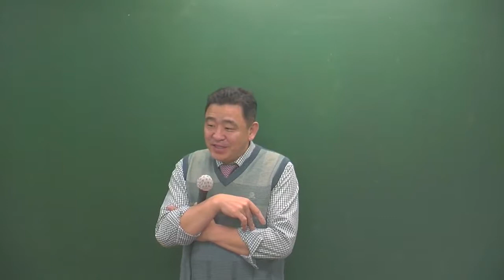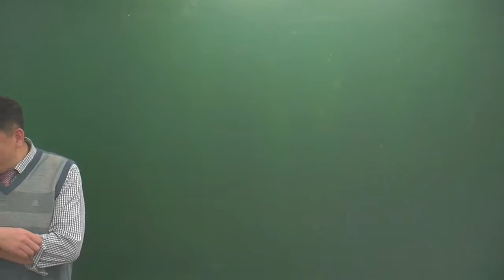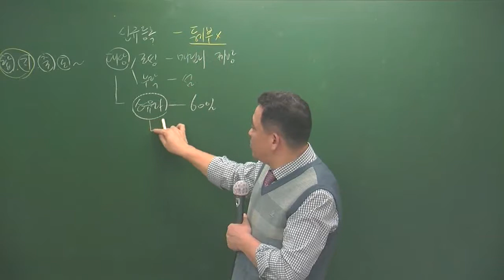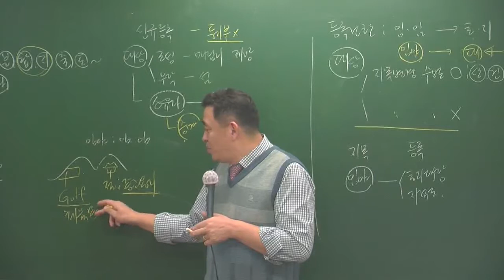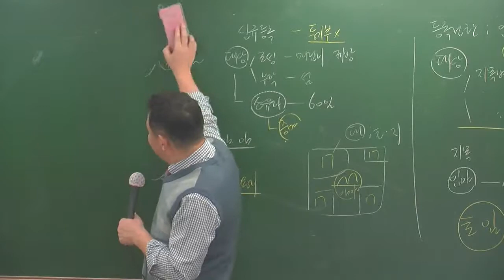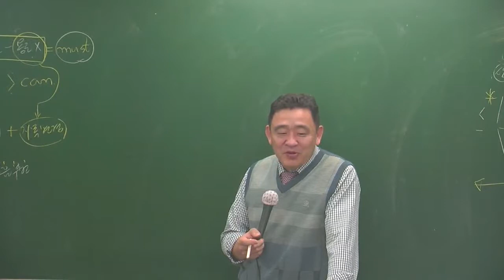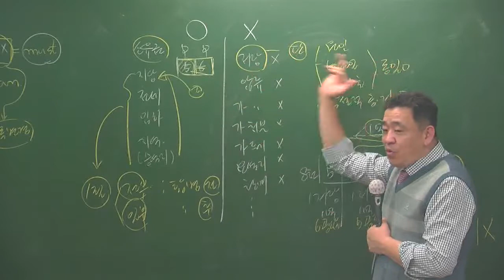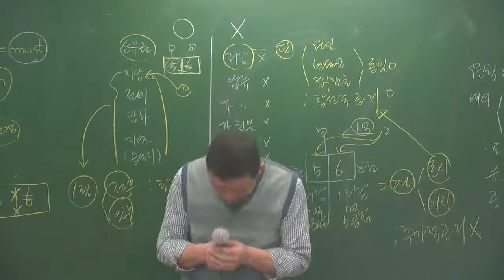공시법3-12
3월 고급과정